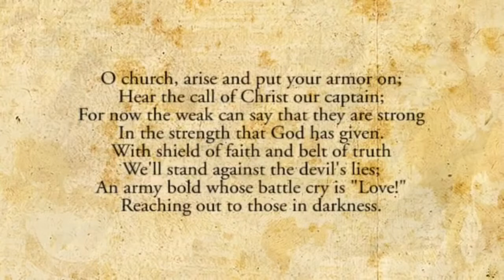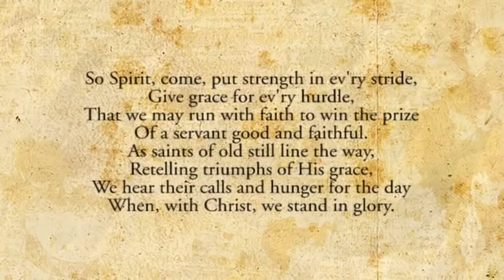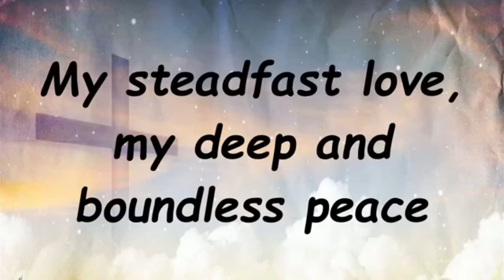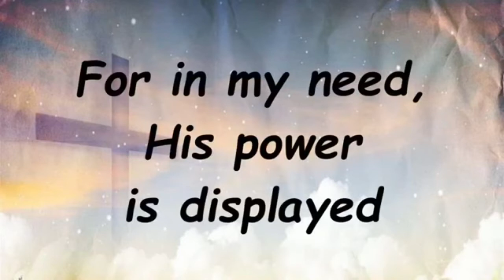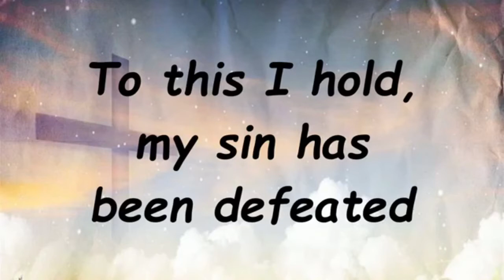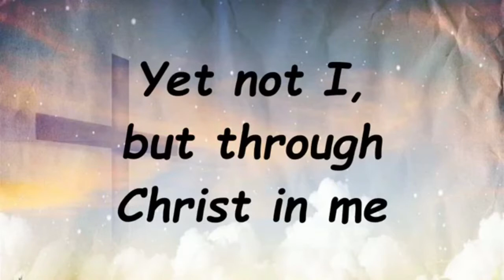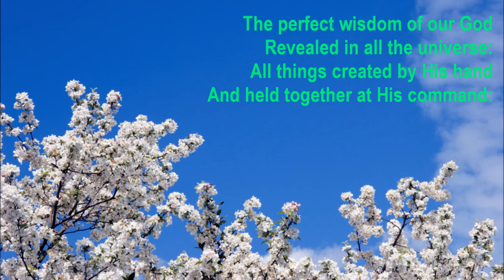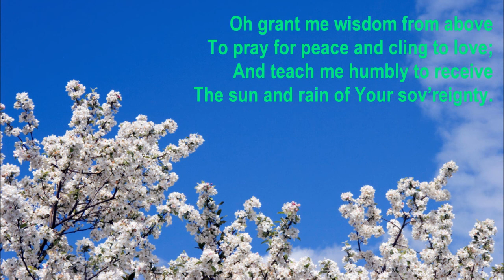Faith In God Even When it Hurts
Sunday Worship - 22/03/2020 - Pastor Joe Flanagan